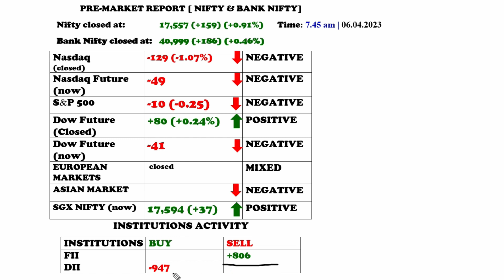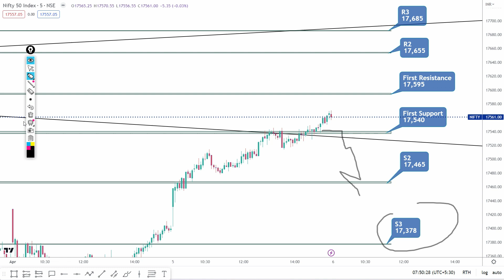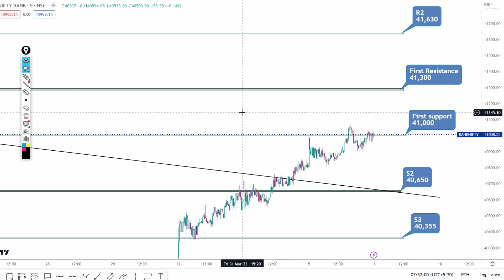PRE-MARKET REPORT NIFTY AND BANK NIFTY IN TAMIL 06.04.2023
Partner Code for Exness account
lmzw7tymyq